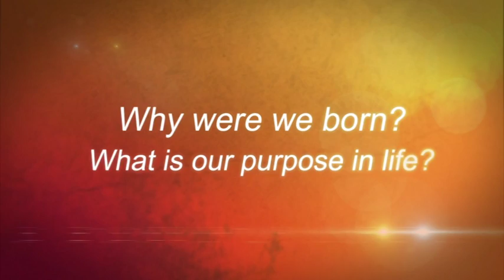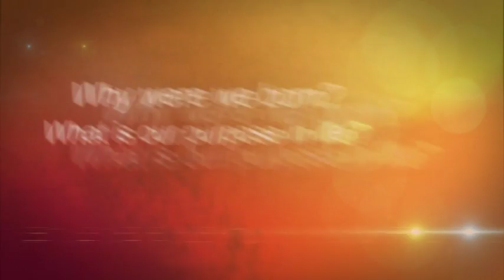Buddhist Answers to Question asked 039 : Working with many people (Ven.Sander Khemadhammo)